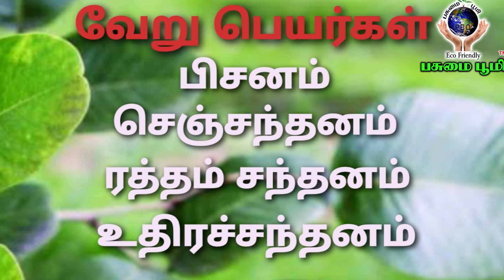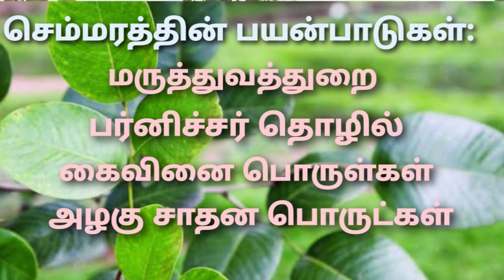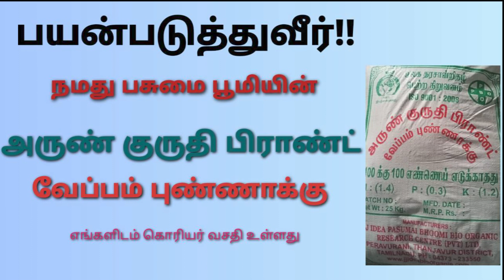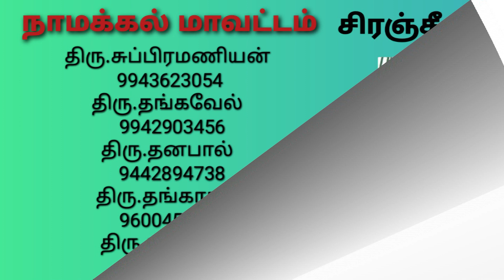பல கோடிகளை கொட்டி தரும் செம்மரம் வளர்ப்பு!Detail and importance of red sandalwood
270 பல கோடிகளை கொட்டி தரும் செம்மரம் வளர்ப்பு!Detail and importance of red sandalwood
PASUMAI BHOOMI
விவசாயிகளின் சேவகன்
பசுமை பூமியின் காவலன்
உழைக்கும் மக்களின்
             நாயகன்….Ln.Dr.T.Nadarajan B.Sc. Agri,Ph.D(USA)
                                     Chairman of Pasumai Bhoomi

                           ஆரோக்கியமான வாழ்வு
                            சுத்தமான காற்று

வாழும்கமராஜராக விவசாயிகளுக்கு விவசாயக சேவையே செய்கிறார். ,

இவருடைய சேவையே பாராட்டி அமெரிக்க பல்கலைக்கழகம் 2017 இல் டாக்டர் பட்டம் சான்றுதல் வழங்கப்பட்டது .

 தென்னையில் ஊடுபயிராக
பாக்கு, ஜாதிக்காய் ,எலுமிச்சை, மிளகு   போன்றவை எங்கள் நிறுவனத்தில் கிடைக்கும்

அனைத்து பயிர்களுக்கும் பூச்சி நோய் கட்டுப்பாடு இலவச ஆலோசனை   மையம் இயற்கை மேலாண்மைக்கு அதிக முக்கியத்துவம் கொடுக்கப்படும்

குருப்பை உதிராமல்   மகரந்தசேர்க்கை  பெருக்குவதற்கு தேன்பெட்டியே அமைத்து கொடுத்தல்

பசுமை பூமி - யின் இயற்கை உரங்கள் :
தென்னை நுண்ணுட்டம்
நாட்டுமருந்து
மண்புழு உரம்
சல்பர் சால்ட்
பஞ்சக்காவ்யா
பயிர் டானிக் கிடைக்கும்.

எங்கள் நிறுவனத்தில் தரமான மரக்கன்றுகள் கிடைக்கும்.

மரக்கன்று வகைகள் :
பழ கன்றுகள் வகைகள் :
பூச்செடி வகைகள் :

245 தென்னைமரம்காயிக்கவில்லையா?குரும்பைஉதிர்கிறதா? 10 ரூபாய்செலவில்அதிக காயிகள்காய்க்கவைப்பது எப்படி

செலவில்லாமல்வீட்டில்உள்ளதென்னைமரங்களை குலைகுலையாய்காய்ப்பதற்கும்குரும்பைஉதிர்வை தடுப்பதுஎப்படி?
மேலும் தொடர்புக்கு :
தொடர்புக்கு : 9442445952